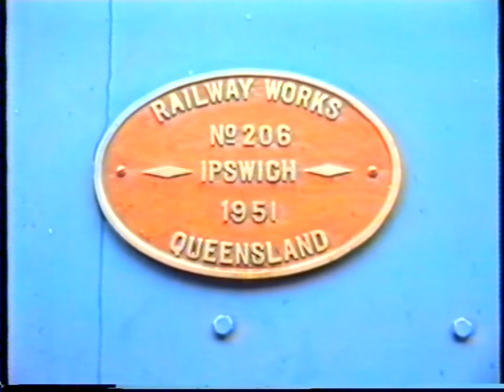Train Enthusiast's Video Diary 1988-01-17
This video clip, taken on 17/01/1988, shows an ex-Queensland Government Railways, narrow gauge, tank steam locomotive 1047 being prepared by Zig Zag Tourist Railway for the day's tour on the zig zag railway line near Lithgow, New South Wales (NSW), Australia.

The zig zag railway line was built in the 1860s to transport people and produce from the western plains of NSW over the Blue Mountains to Sydney.

The "zig zag" method of overcoming extreme gradients using minimal engineering and cost required trains to ascend steep gradients by climbing in a forward direction for the first leg, reversing up the second leg, forward again on the third leg, and so on until the climb is completed. At Lithgow, this method had its problems and the single track eventually became a "bottleneck" to increasing traffic.

The use of the zig zag railway was made redundant by the construction of a ten tunnel deviation through the escarpment, completed in 1910. Soon after the track on the formation was removed and the land reverted to bush.

In 1972 a group of railway enthusiasts formed a Co-operative, rebuilt the track and bought suitable rolling stock. The Zig Zag Railway Co-op Ltd. still owns and operates the railway and is located at Clarence.